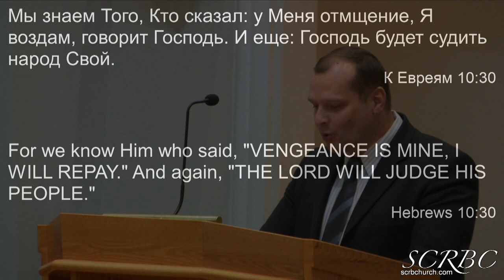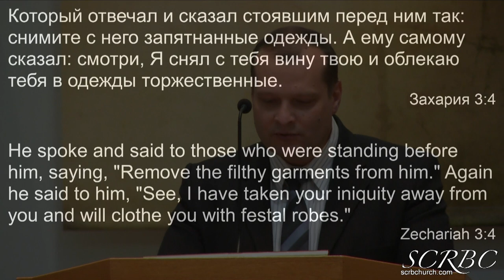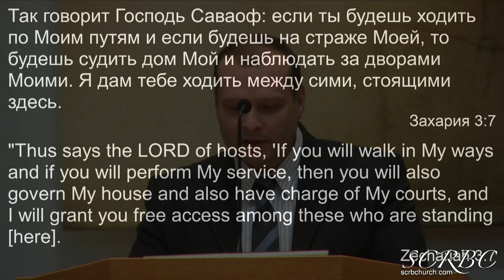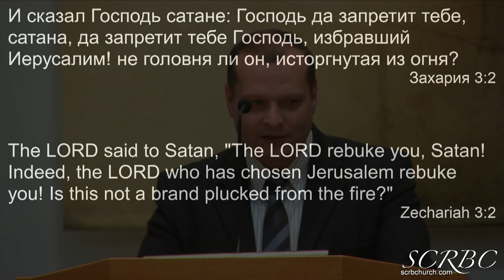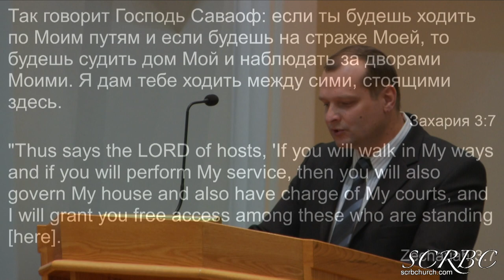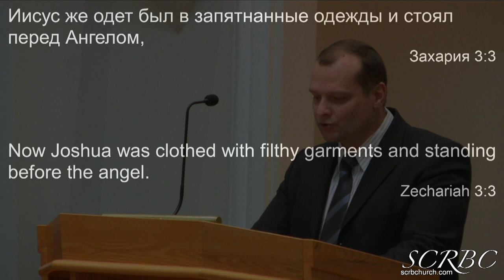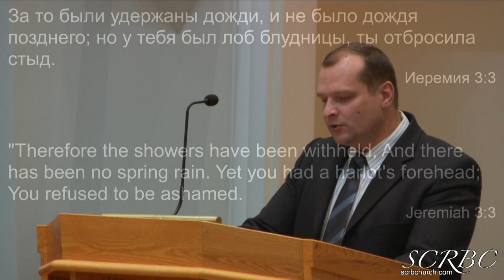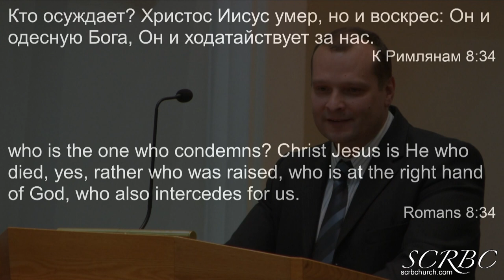11 22 2020 Вина Человечества Перед Богом Д Смирнов